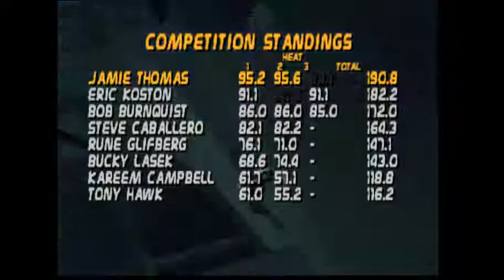Tony Hawk Pro Skater 2 N64 My Playthrough Part 43 Eiffel 65 Episode part 2